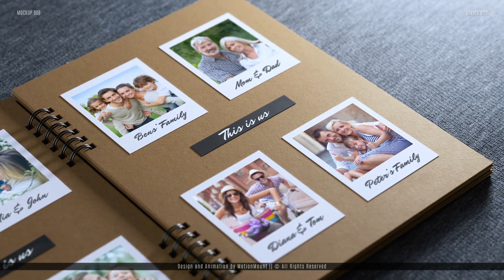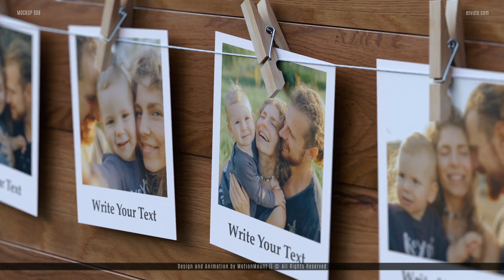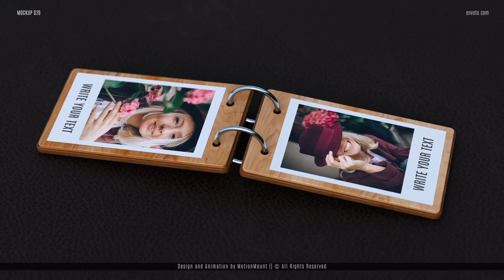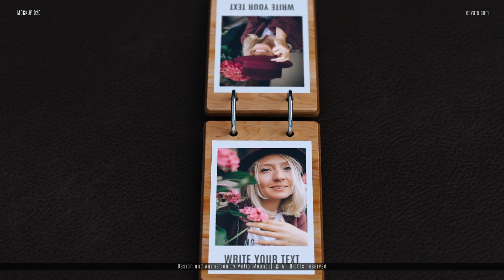Photo Mockup Kit - After Effects Template Videohive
After Effects CC 2021 or Later
1920×1080 Resolution
20 Unique Mockups
Well Organised
Great Music For Demo By Pinkzebra